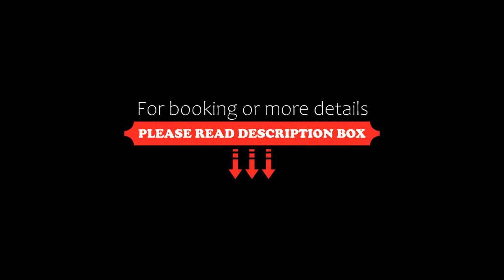Pousada Casa Albatross, Penha, Brazil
About Property:
Located in Penha, within a few steps of Praia Grande and 200 m of Praia do Poá, Pousada Casa Albatross provides accommodation with a garden and free WiFi throughout the property as well as free private parking for guests who drive. This 5-star hotel offers room service. The hotel features family rooms.
At the hotel every room comes with air conditioning, a wardrobe, a flat-screen TV, a private bathroom, bed linen, towels and a balcony with a garden view. At Pous...
Property Type: Hotel
Address: Rua Waldemar Werner 311, Penha, CEP 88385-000, Brazil
Searching For
1. Pousada Casa Albatross - Penha - Brazil
2. Pousada Casa Albatross - Penha - Brazil Address
3. Pousada Casa Albatross - Penha - Brazil Rooms
4. Pousada Casa Albatross - Penha - Brazil Amenities
5. Pousada Casa Albatross - Penha - Brazil Offers and Deals
Audio Credit:
Track Title: Subway Dreams
Artist: Dan Henig